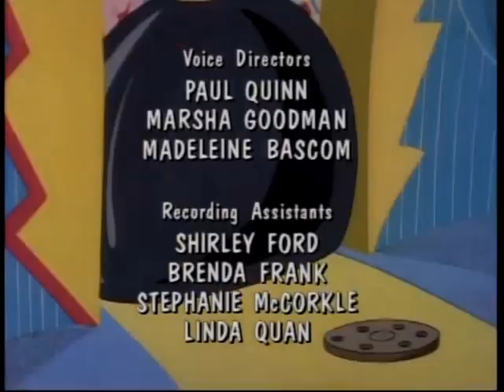[OLD CRAPPY YTP] Robotnik gets aids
Damn it Robotnik.